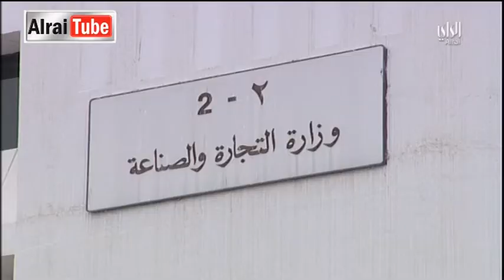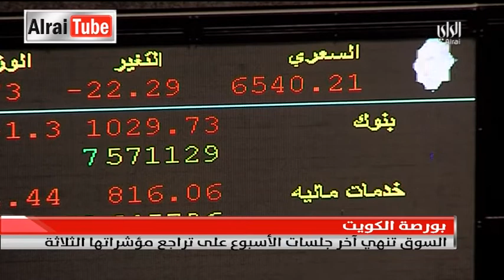نشرة أخبار الراي: 2015-03-05.........تقديم محمد السداني